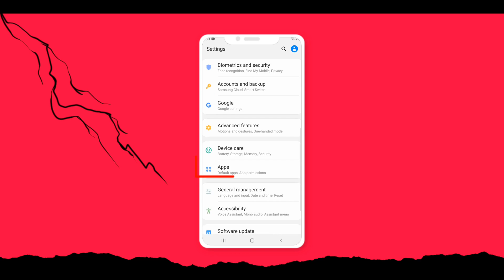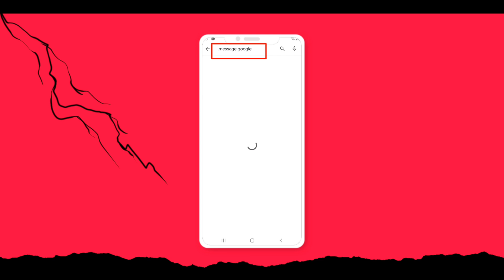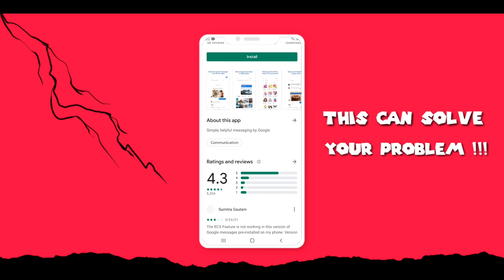How to fix not receiving text messages Android | Can't receive sms verification code [Updated]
How to fix not receiving text messages Android | Can't receive sms verification code